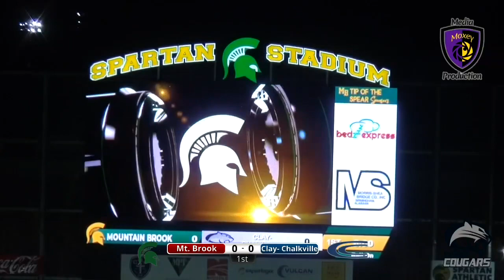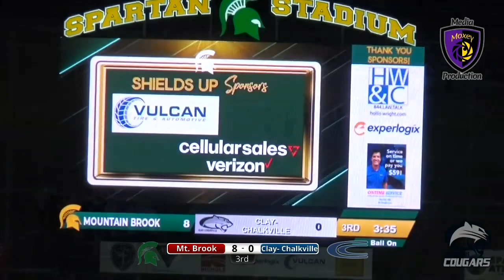Clay-Chalkville vs Mt. Brook 8th Grade